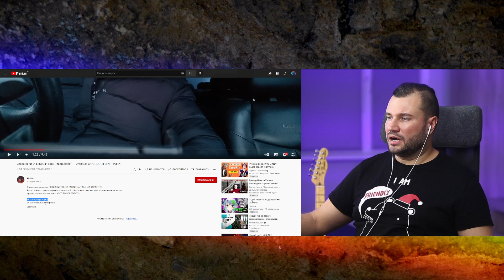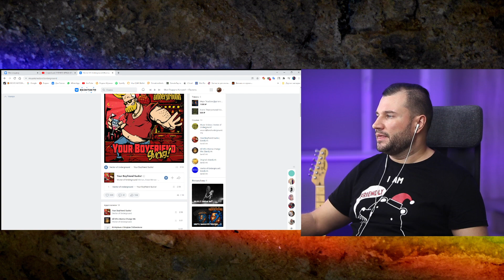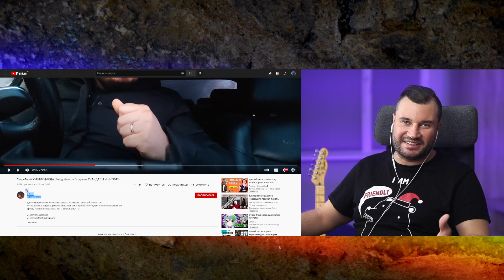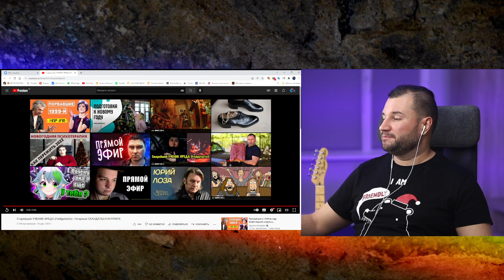РЕАКТ: Старейший УЧЕНИК ФРЕДА (Fredguitarist) - Гитарные СКАНДАЛЫ И ИНТРИГИ.